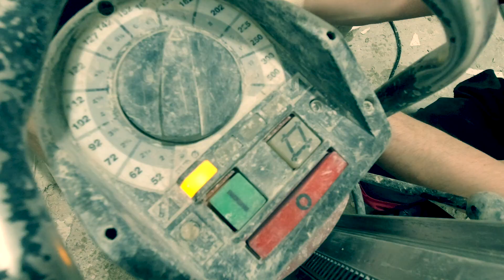Як об'єднати 2 квартири, зберегти ремонт і не втопити сусідів? | Серія №1: Підготовка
💎 В цьому відео ми починаємо роботу над проектом по з’єднанню двох квартир в одну. Як це відбувається? В обраній частині плити перекриття вирізається отвір під подальше встановлення драбини, яка і буде з’єднувати верхню і нижню квартири. На перший погляд все виглядає буденно нескладним, але нюанс в тому, що в нижній квартирі виконано чистовий ремонт. До того ж поверхом нижче розташований діючий фітнес-клуб. А нам для роботи доведеться використати тонни води, яка буде забруднена бетонною емульсією! Як проскочити між краплинами дощу і лишитися сухим?Дивимось!

00:00 Початок
02:51 Суть проекта і що ми робимо
05:12 Як не пошкодити ремонт і не втопити сусідів
08:57 Завершення